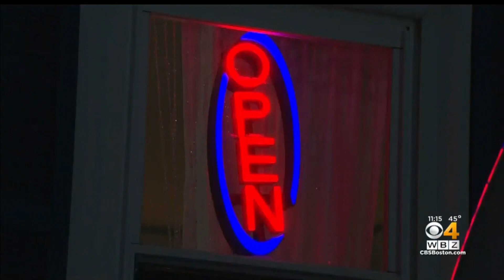Psychic Accused Of Tricking Client Out Of $71,000 Through Demonic Possession Scheme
Palm reader scammed client to banish demon from daughter, police say